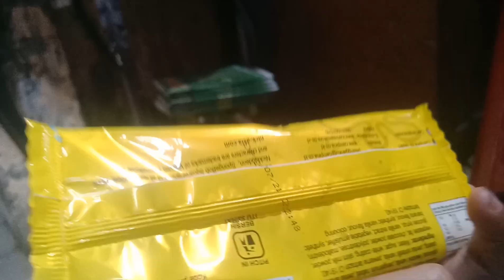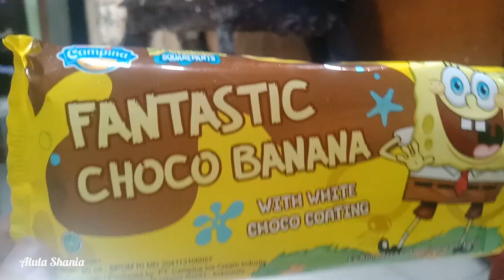Horee, Dapat Hadiah dari Ayah, Es Krim FANTASTIC CHOCO BANANA dari CAMPINA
Selamat datang di chanel Youtube Alula Shania. Teman- teman bisa nonton video-video kami yang lucu dan menyenangkan

Semoga video-video Alula Shania dapat memberikan manfaat dan hiburan yang menyenangkan.